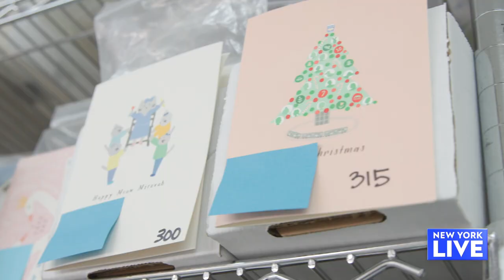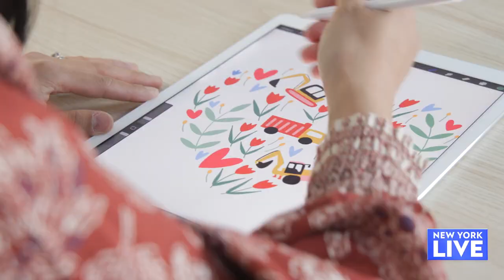Good on Paper: Paula & Waffle | New York Live TV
Paula & Waffle owner Paula Cheng-Mehta tells Michelle Park all about the paper goods company and even teaches Michelle how to sketch a design.